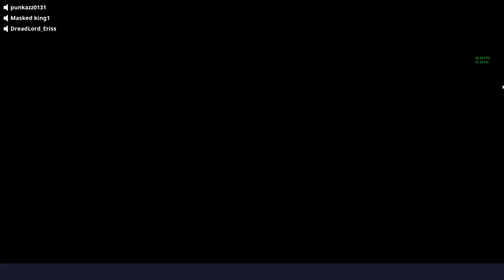Finishing The Last Fortnite Save the world Frostnite Mission